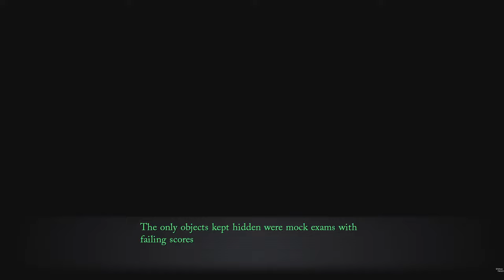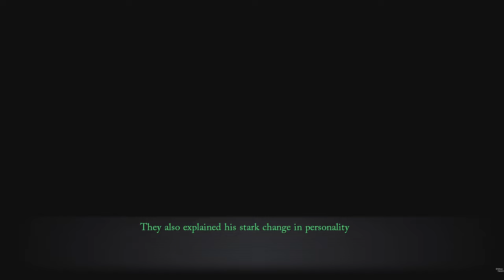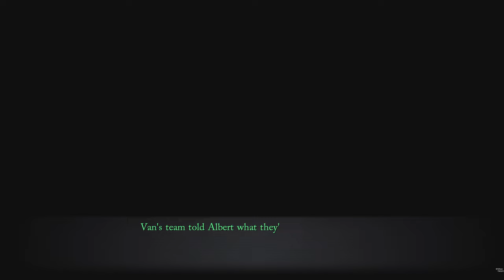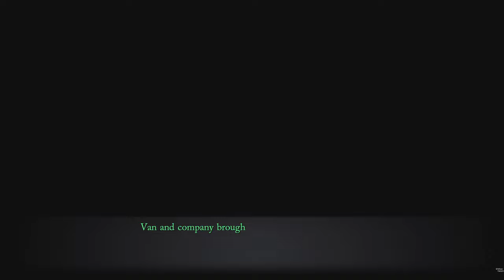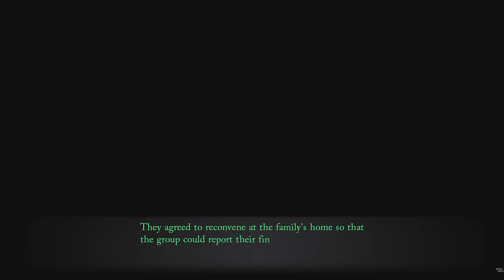Trails Through Daybreak Problem Child Quest #92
0:00 Start
0:10 Problem Child Quest
18:24 Quest Proplem Child Completed
23:40 Fie, Shaheena, Saara Story Event
25:00 Bermotti Story Event
25:34 Gotti and Kaela Story Event
27:38 Story Event
30:07 Jack and Halle Story Event
31:18 Story Event
33:28 Visit Few Shops
34:02 Renne, Sasha, Odette
35:00 Sub Event
38:40 Outro
ABOUT